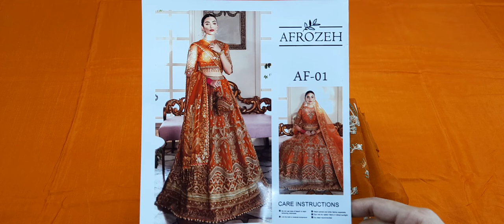Afrozeh Fuchsia Wedding - Oriana